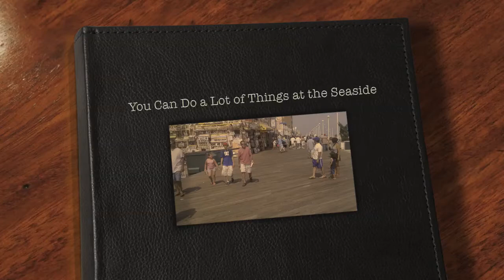You Can Do A Lot of Things at The Seaside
A day on the boardwalk at Ocean City, during the Labor Day Weekend of 2009. Photos taken on an iphone and accompanied by Stanley Holloway singing an old British Music Hall song by Harry Campion.